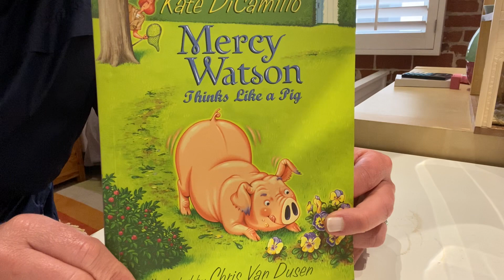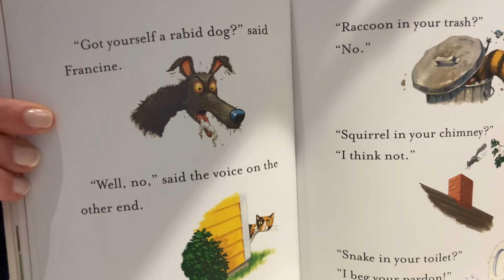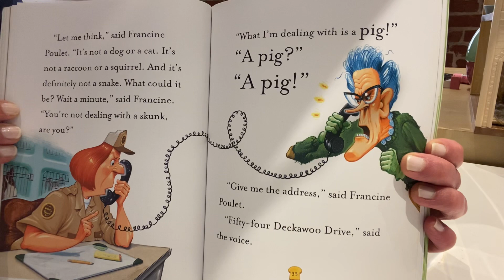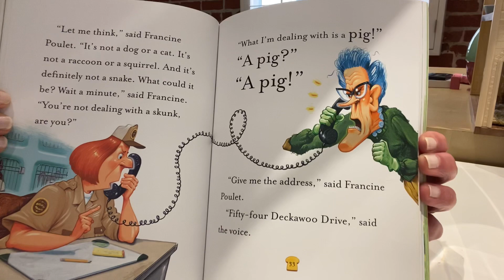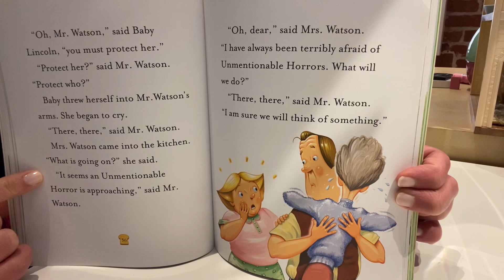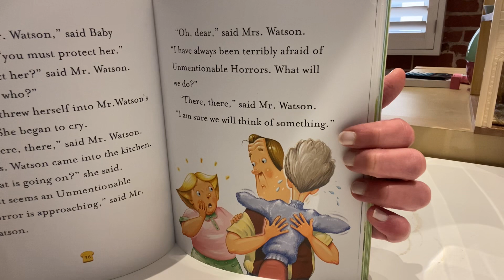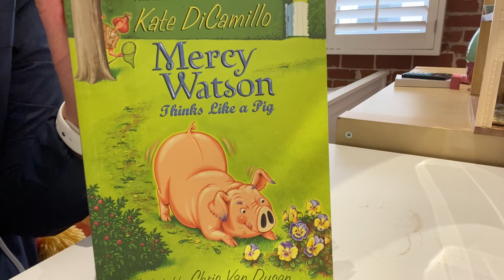Mercy Watson: Thinks Like a Pig Chapters 7 & 8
The adventure continues in these next two chapters! Read my Mrs. Manning.